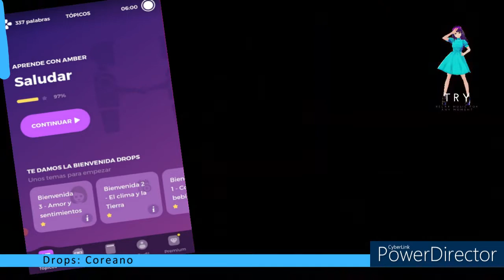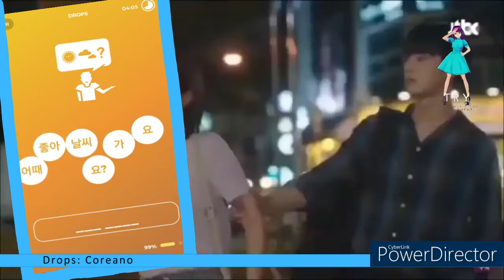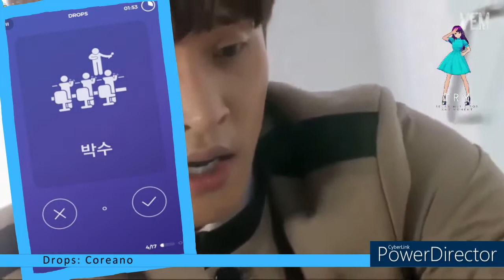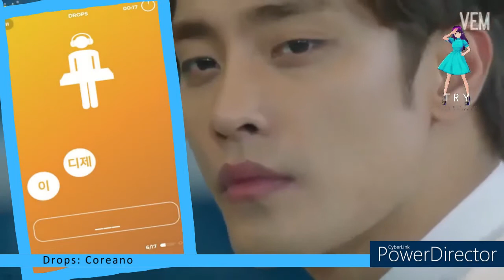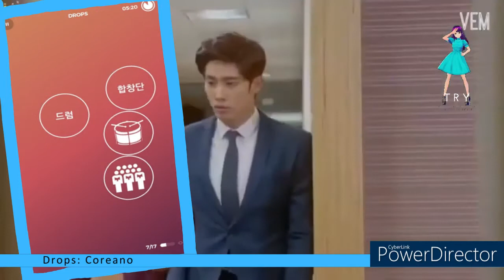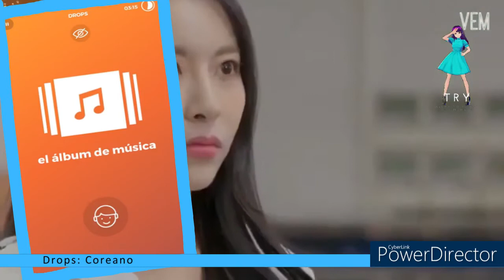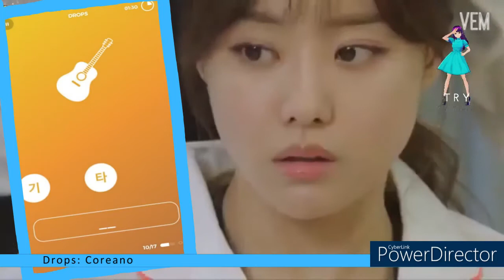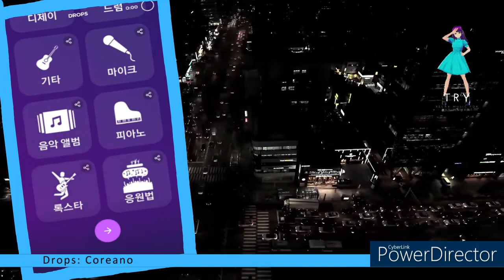Drops: Coreano / Racha 70 / Saludar - Música - 인사 - 음악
Timecodes
00:00 - Intro
00:16 - Saludar
02:48 - Música
07:37 - Segundo 5min/300 segundos más 60 segundos / Música
14:54 - ¿Qué temas están completos hasta ahora?
15:17 - Outro

Hoy: Drops / Coreano
Asunto: Saludar - Música

¡Creo firmemente que es una muy buena idea practicar primero las letras, antes de sumergirnos en esto! --- Hangul ---

Today: Drops / Korean
Subject: Greetings - Music

Este vídeo se crea con la ayuda de:
Vroid.com (Avatar)
Powerdirector (editor de vídeo)
Vroid.com (Avatar)